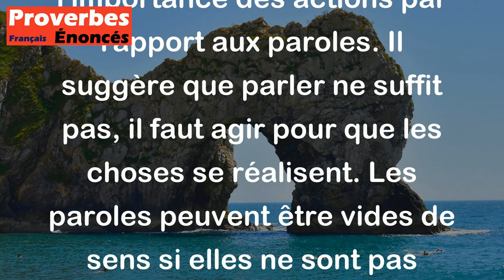Les paroles ne servent à rien, seule l'action compte. - Proverbe Tibétain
Ce proverbe tibétain souligne l'importance des actions par rapport aux paroles. Il suggère que parler ne suffit pas, il faut agir pour que les choses se réalisent. Les paroles peuvent être vides de sens si elles ne sont pas suivies d'actions concrètes. En d'autres termes, il est important de passer à l'action et de mettre en place des actions qui amènent des résultats tangibles plutôt que de simplement parler de ses intentions ou de ses projets.